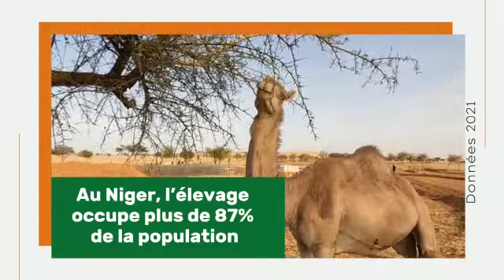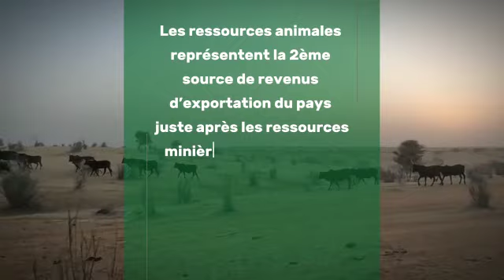Élevage au Niger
Élevage | Au Niger, l’élevage occupe plus de 87% de la population. Il  contribue à hauteur de 11% au PIB national, à plus de 25 % du budget des ménages et presque 40% du PIB agricole. Le cheptel nigérien est estimé à ~42 millions de têtes: 12 millions de bovins, 27 Millions de petits ruminants (11,5 millions d’ovin, 15,5 millions de caprins) et 1,7 million de camelins. Données de 2021.

"En 2022, les campagnes de vaccination ont  touché : 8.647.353 bovins, 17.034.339 petits ruminants et  207.093 camelins pour prévenir et contrôler respectivement la propagation de  la péripneumonie contagieuse bovine (PPCB), de la peste des petits ruminants (PPR) et de la pasteurellose caméline (PC).
Les taux de couverture vaccinale du cheptel s’établissent ainsi à 74,74% pour les bovines, 79,69% pour les petits ruminants et 51,82%  pour les camelins, contre 63%, 65% et 25% respectivement en 2021".

©️ 𝚁𝙰𝙿𝙿𝙾𝚁𝚃 𝚂𝚄𝚁 𝙻𝙰 𝙿𝙴𝚁𝙵𝙾𝚁𝙼𝙰𝙽𝙲𝙴 𝙳𝙴 𝙻’𝙰𝙲𝚃𝙸𝙾𝙽 𝙶𝙾𝚄𝚅𝙴𝚁𝙽𝙴𝙼𝙴𝙽𝚃𝙰𝙻𝙴 𝟸0𝟸𝟷-𝟸0𝟸𝟸